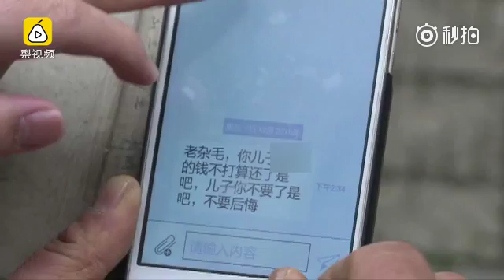儿子贷款给女友购物，父亲打工还债